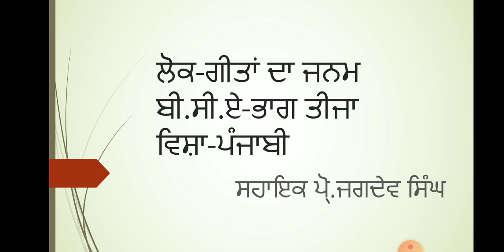ਲੋਕ ਗੀਤਾਂ ਦਾ ਜਨਮ (ਦੇਵਿੰਦਰ ਸਤਿਆਰਥੀ)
ਸਹਾਇਕ ਪੋ੍.ਜਗਦੇਵ ਸਿੰਘ